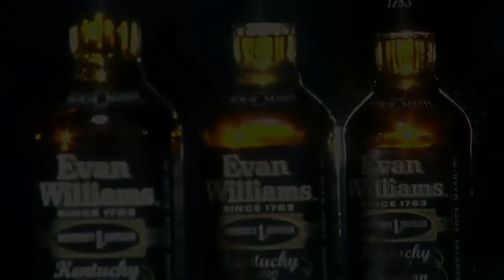Bad Romance - The Demonstration (Lady Gaga cover)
Un poco de ruido para esta canción mainstream